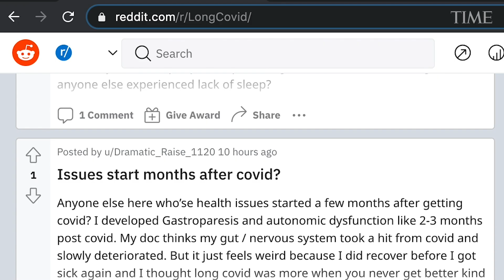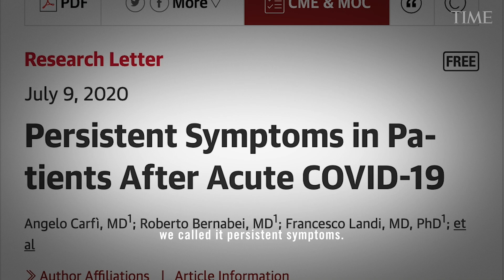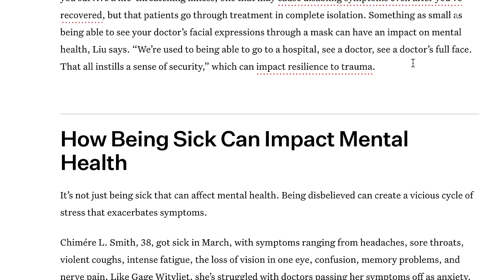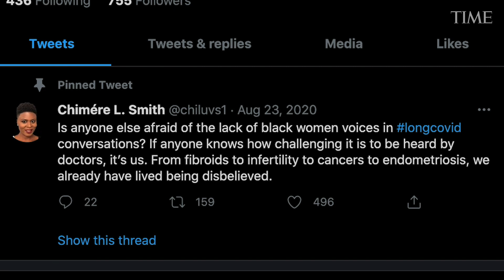Long COVID: A Year of Suffering | TIME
A year into the pandemic, Long COVID is still burdening patients—and their caregivers.